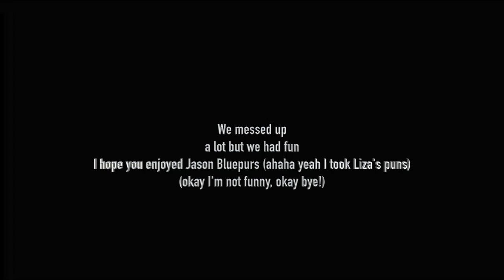JASON Bloopers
Had some fun while filming, we had more but they were accidentally deleted.